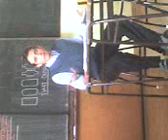PAvlik - DJ Pinky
najlepsi strasiak masliak a tak dalej ale ma zalubu je aj DJ!!!